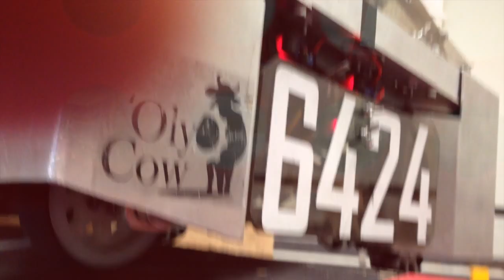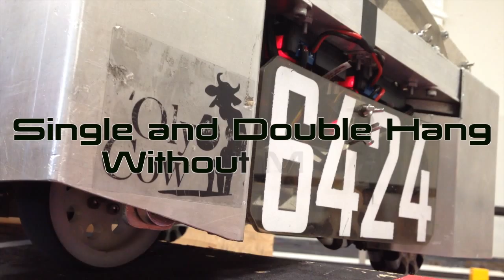FTC Block Party 'Oly Cow Robotics Unveiling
In preparation for the World Championship we decided to make this video detailing the capabilities of our robot, the 'Oly Cow.

Music is from Adhesive Wombat
Thanks to H and R photography for some images from West Super Regional

The 'Oly Cow: Outstanding in our field.